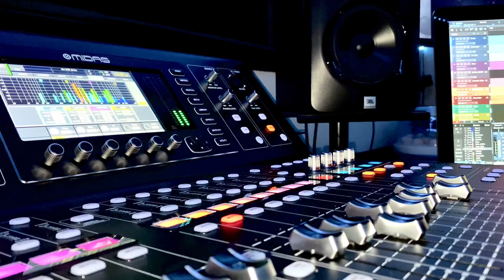“Nuevo álbum” Dedicados al Rey Saliendo muy pronto